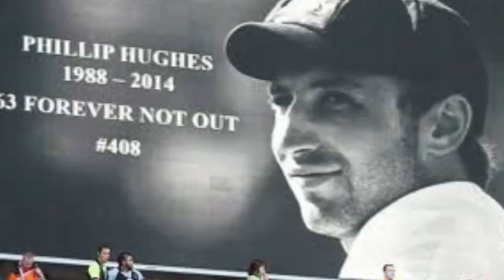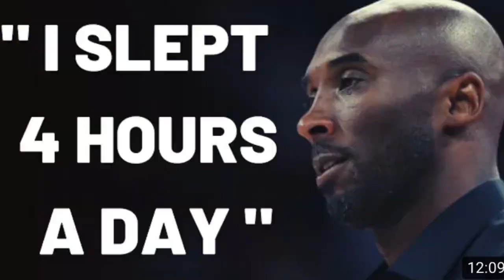Phillip Hughes Tribute - Reaction | Cricket Tuesday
Nick and Gabe react to a request on a Phillip Hughes tribute video. RIP.

We react to a tribute video made on a new channel. We haven't spoken much about this sad tale about a young promising Australian cricketer. Check out the original video and the original channel if you like what you see.